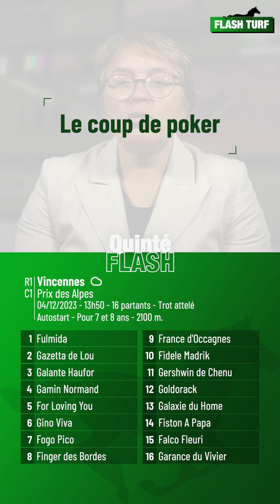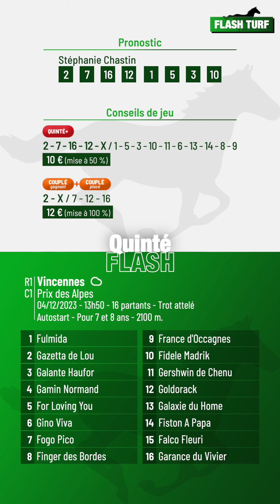Pronostic PMU Quinté Flash à Vincennes, R1C1 du 4 décembre 2023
Quinté Flash - Flash Turf vous présente les pronostic PMU et conseils de jeu pour la course hippique quinté+ : Vincennes, R1C1 du 4 décembre 2023 Prix des Alpes. Plus d'infos sur flash-turf.com